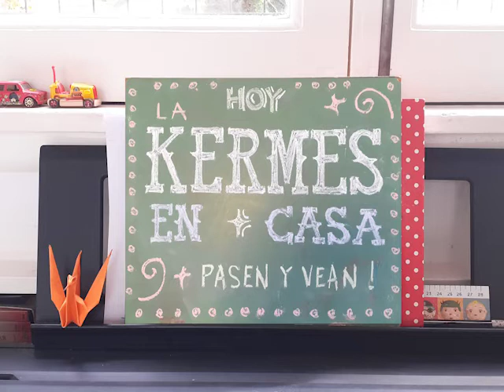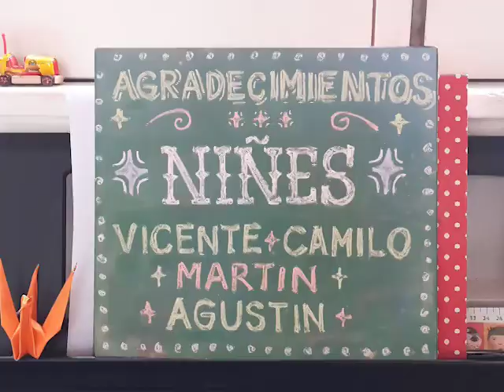Mientras tanto: La kermés en casa